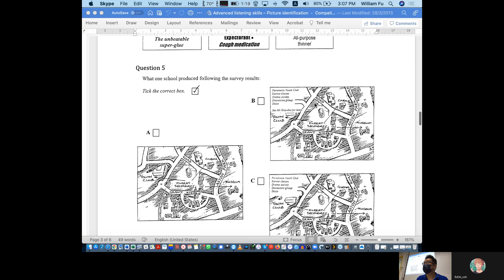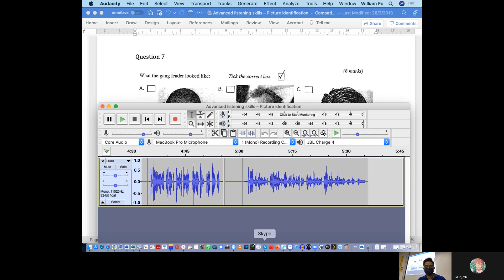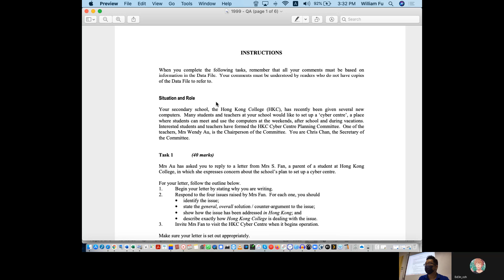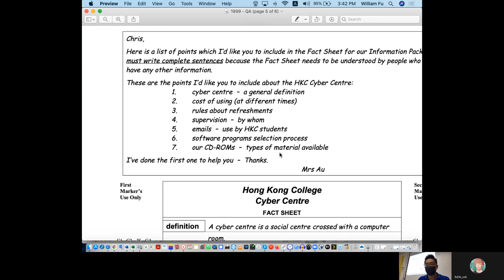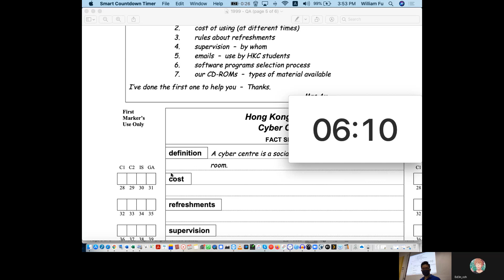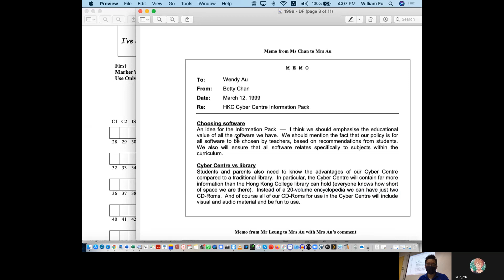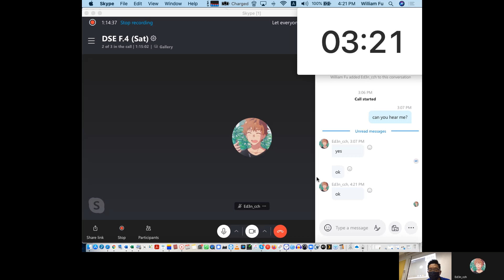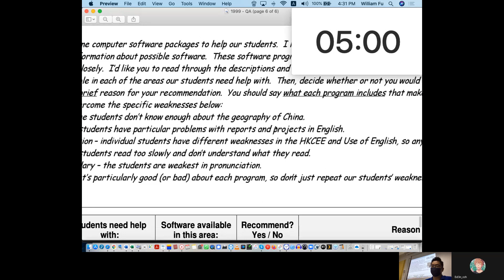DSE F 4B Sep 25 2021